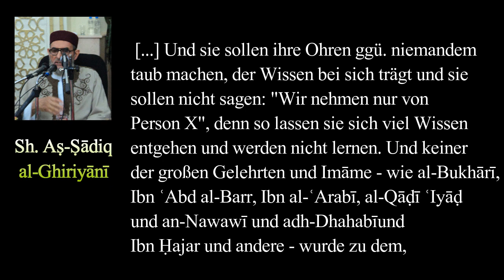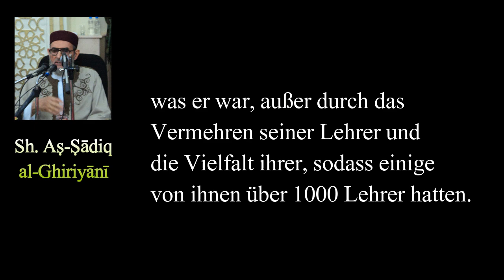Sh. As-Sadiq al-Ghiriyani | Ratschlag an jeden Strebenden nach Wissen